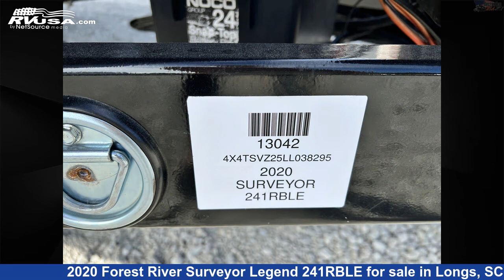Phenomenal 2020 Forest River Surveyor Legend Travel Trailer RV For Sale in Longs, SC | RVUSA.com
This 2020 Forest River Surveyor Legend 241RBLE is a Travel Trailer RV. It is located in Longs, SC 29568 and is offered for sale by Recreation USA. This Used Forest River Is 27' 0" in length and features 1 slideout, sleeps 4, Refrigerator, Smoke Detector, Water Heater, Slideout, Spare Tire Kit, Auxiliary Battery, Oven, Leveling Jacks, Skylight, LP Detector, and 40 gal fresh water capacity. The floorplan layout of this Travel Trailer features Couples Coach, Front Bedroom, Rear Bath.The unloaded weight of this 2020 Forest River Surveyor Legend 241RBLE is 4961 lbs.